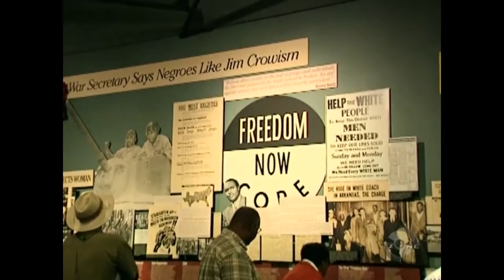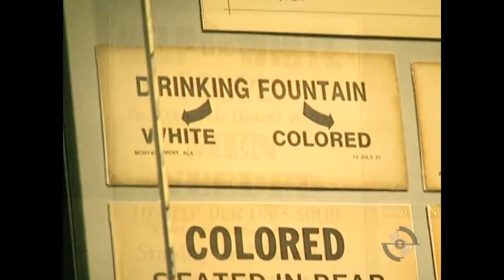Civil Rights Museum In Memphis - 2007 HD